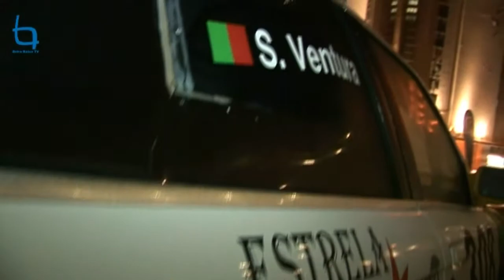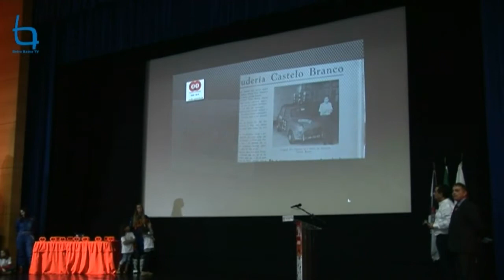Escuderia Castelo Branco apresenta calendário de atividades para 2014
A Escuderia Castelo Branco apresentou a temporada de 2014 e, simultaneamente, celebrou o seu 50º aniversário com a presença de várias entidades, entre elas, o Secretário de Estado do Desporto, Emídio Guerreiro.
António Sequeira, presidente da Escuderia de Castelo Branco sublinhou a importância da coletividade, que ao longo de cinco décadas tem contribuído para o desenvolvimento da Beira Interior.